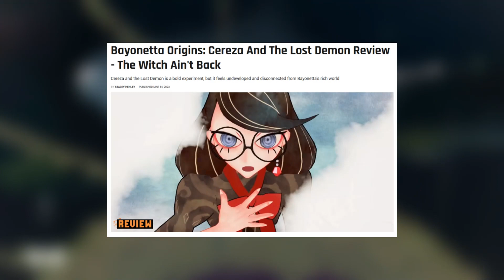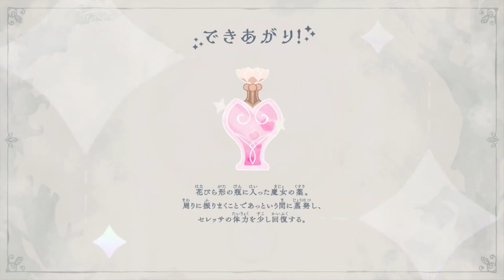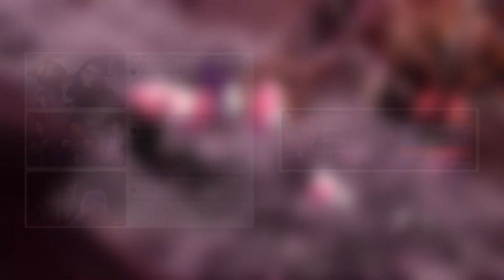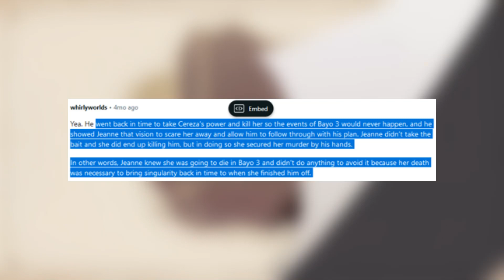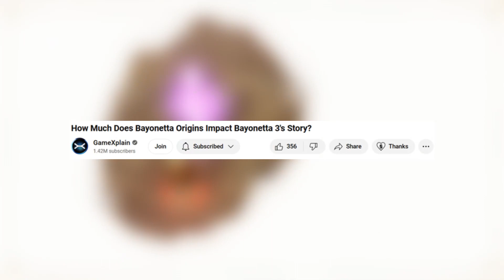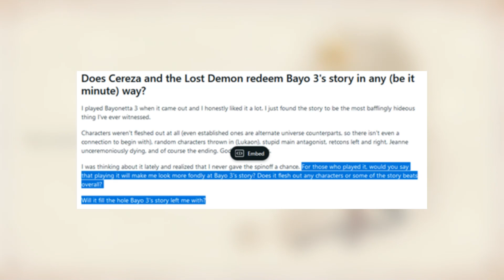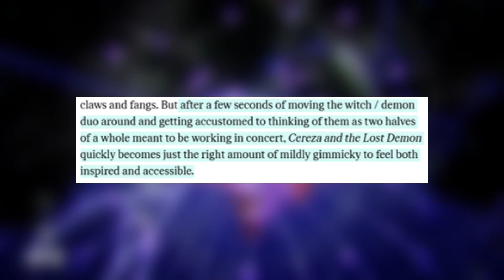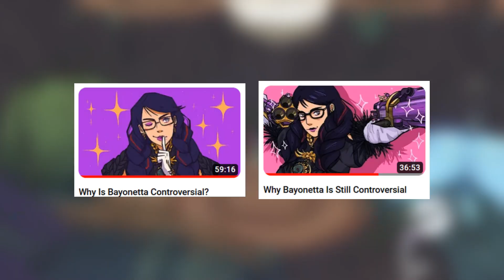Does Cereza and the Lost Demon Fix Bayonetta 3?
Thank you botanautical for the help with the thumbnail!

BGM used (in order of use):

Cereza and the Lost Demon OST: Intro - Title - Track 7 - Overture - Track 32 - Skill Tree Menu

Sources:

(cleaning up soon, just links in order of use for now but will fix)

Written version: (link added soon)

Bookmarks:

00:00 Intro
02:06 Why Bayonetta Origins Works
07:13 Where Bayonetta 3 Didn't Work
10:45 What It Can Fix
13:46 Why It Doesn't Fix Much
18:22 Is Bayonetta Origins Dragged Down By 3?
22:36 Conclusion
25:22 Outro